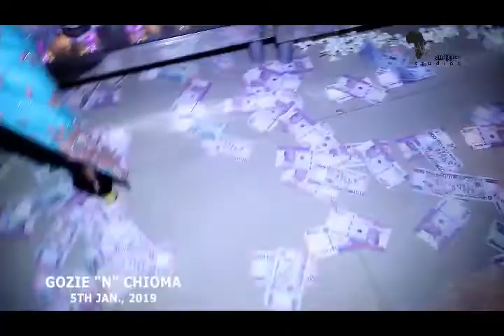Wedding Trailer@Akwà, Anambra State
Congrats to This Couple. Thanks